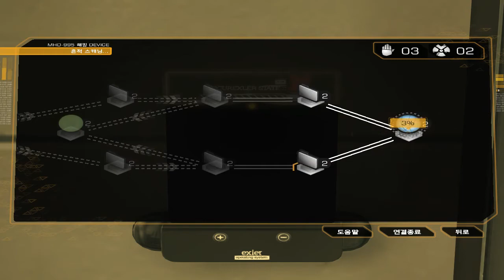데이어스 엑스 휴먼 레볼루션 (Deus Ex Human Revolution) 플레이 (6)